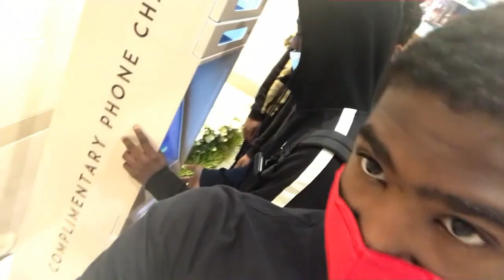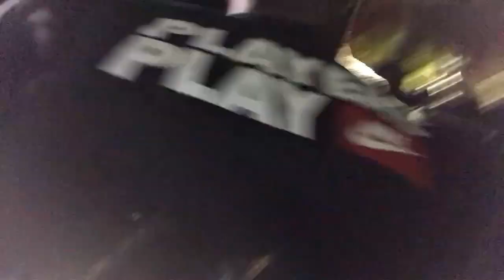Mall Vlog!! (They was fighting)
About Coy: I'm from Florida. I'm 15. I have a lot of siblings. I'm an Athlete. On this channel ima do vlogs, pranks, tutorials and more. And enjoy watching my content.